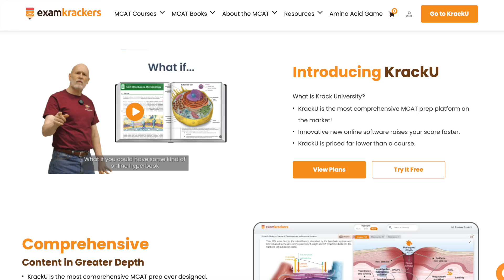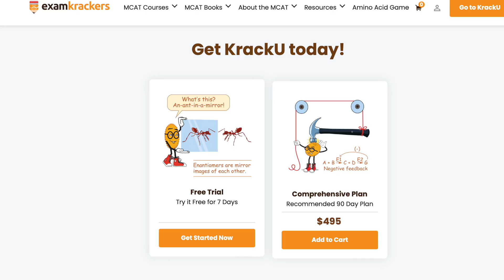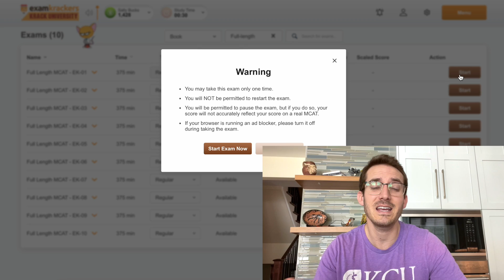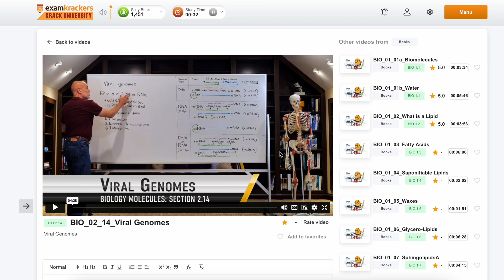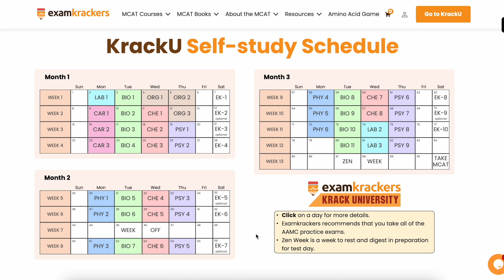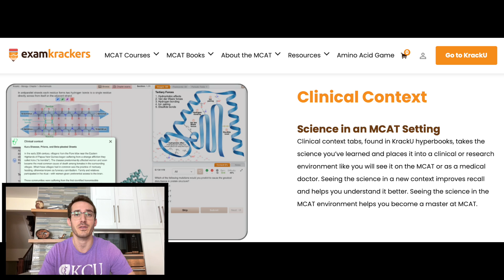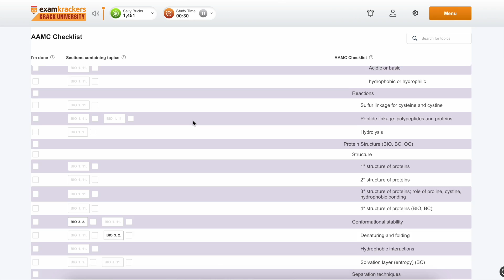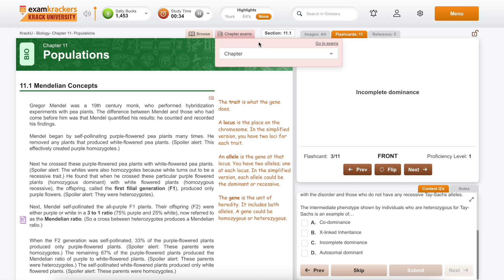My Review of Examkrackers KrackU MCAT Prep Course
This is ExamKrackers new MCAT prep course called KrackU It is an all-in-one prep course that is affordable and great for self-studiers or for someone looking for a comprehensive mcat prep course. For under $500 you will have everything you need at your fingertips including mcat prep books, practice exams, practice questions, short lecture videos, mcat tutoring and much more!

0:00 What is Krack University by Examkrackers?
1:09 How much does it cost?
1:55 Why choose this course? Free trial?
2:30 Who is the course best for?
3:12 What does KrackU include in the subscription?
7:00 Discount code
7:26 AAMC verified!!!
8:31 Virtual tour of the course

I do not represent my Univsersity in any way. Everything I say are my own thoughts and opinions.